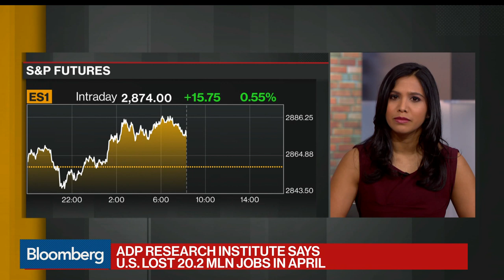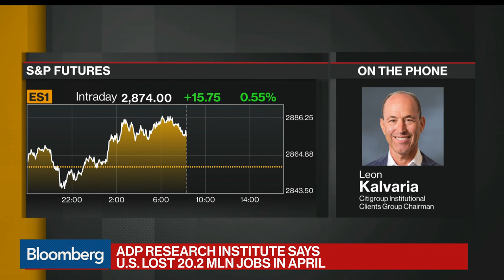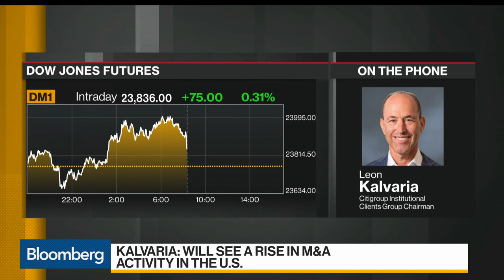Tech IPO Dream Hasn't Died, Just 'Put on Hold': Citi's Kalvaria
May.06 -- Leon Kalvaria, Citigroup chairman of the institutional clients group, discusses his company's shift to working-from-home, and the outlook for mergers and acquisitions with Bloomberg's Sonali Basak on "Bloomberg Daybreak: Americas. (Video length extended.)